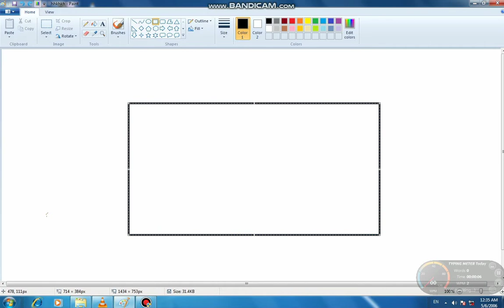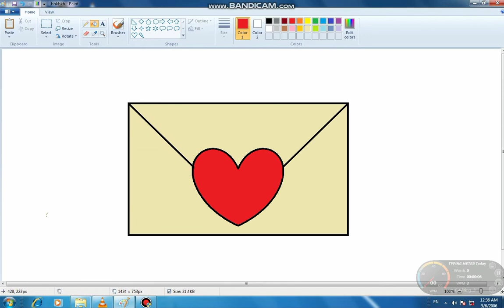how make to the card / Buttiful card / in Ms paint / in computer